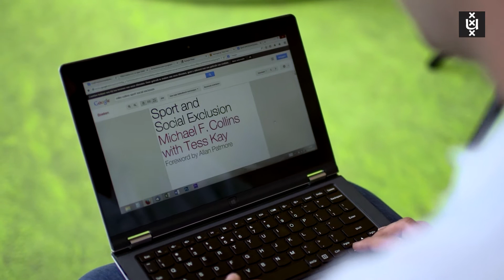Ramón Spaaij - Sportsociologie